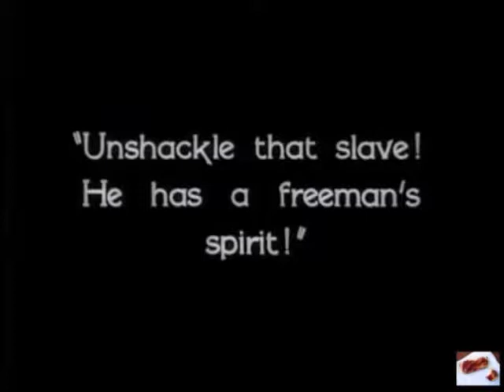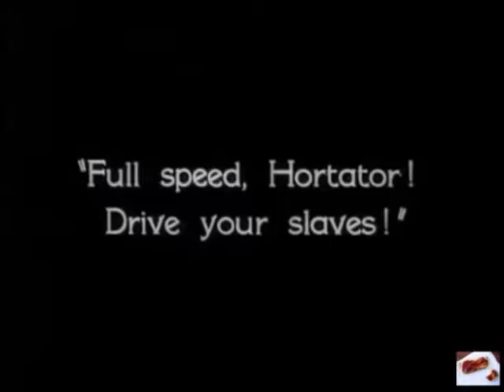Unshackle That Slave He Has A Freemnan's Spirit - Ben Hur 1925